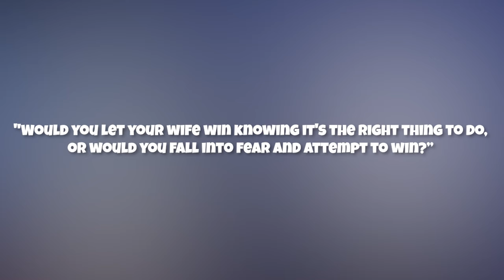After Death They Force People to Play a Game, The Winner Will be Reincarnated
Anime Name: Death Parade